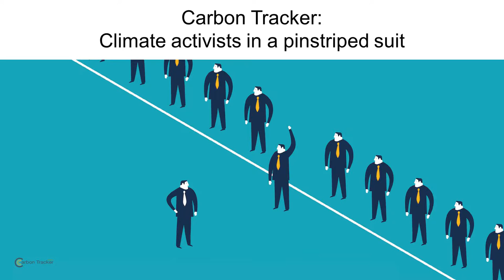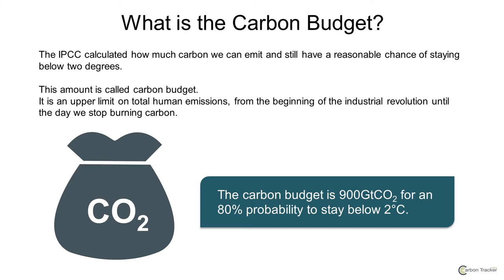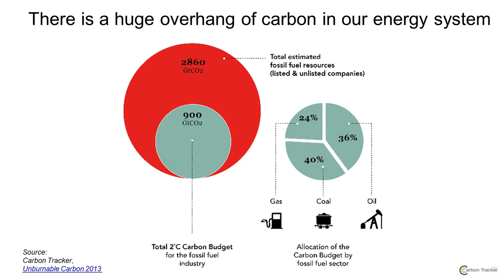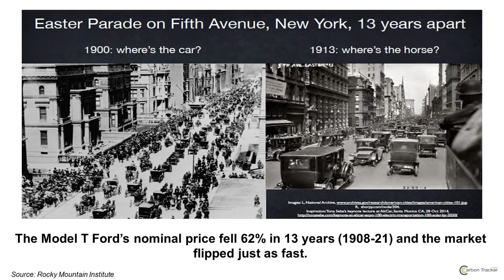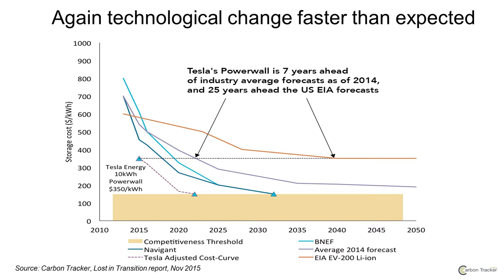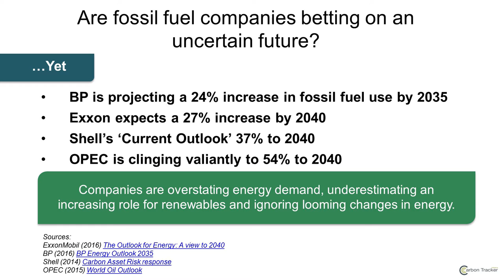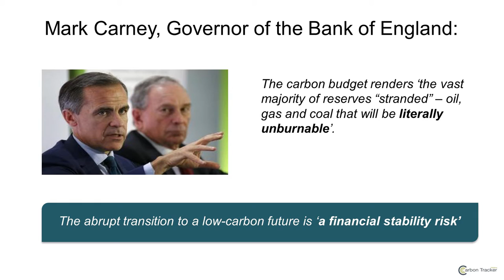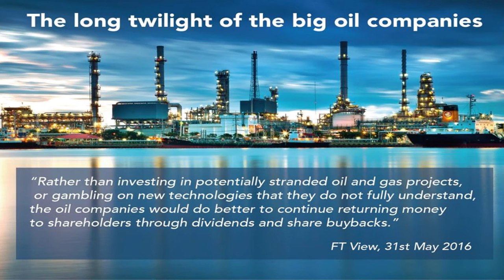Keynote: Anthony Hobley - Carbon Tracker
Anthony Hobley, CEO, Carbon Tracker

Anthony has been Chief Executive Officer of the Carbon Tracker Initiative since February 2014. Previously he was a partner and Global Head of the Sustainability & Climate Finance Practice at global law firm Norton Rose Fulbright. Formerly he was General Counsel to the Climate Change Capital Carbon Fund and Director of Legal Policy for Climate Change Capital which he joined in September 2005.

Anthony specialised in climate change and clean energy law as well as UK, EU and international environmental law. He has played a key role in helping to design the UKs pilot emissions trading scheme and in developing key aspects of the EU ETS.